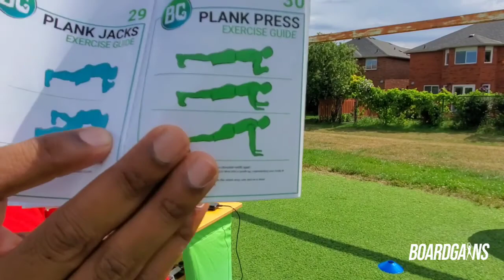BoardGains Multiplayer Time Match